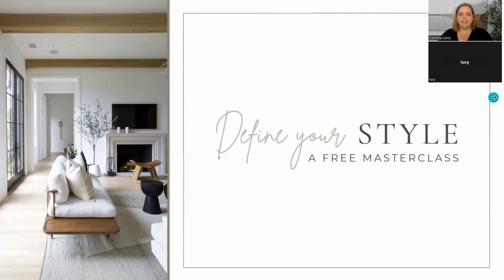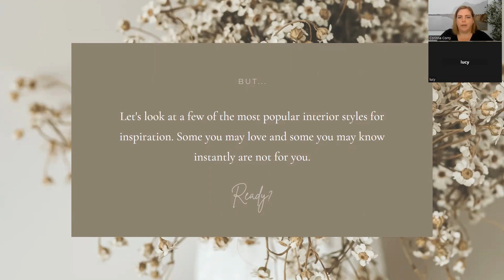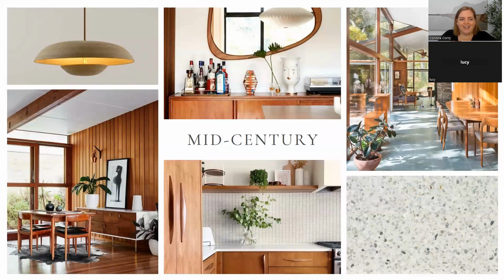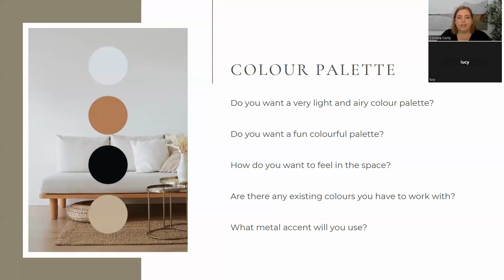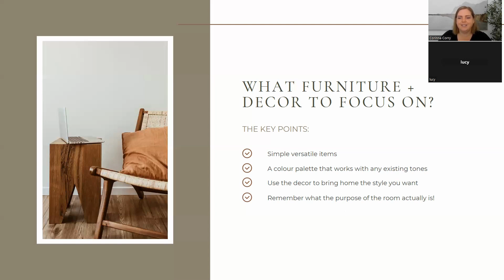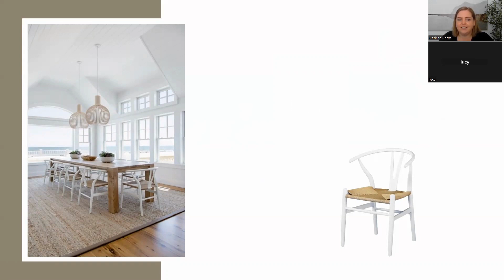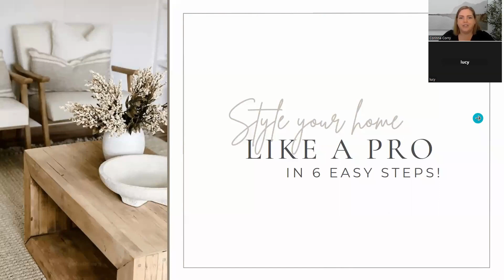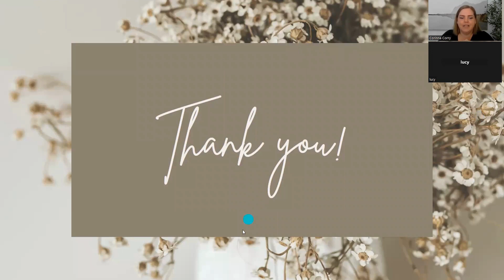Define your interior style: a free masterclass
Not sure what your interior style is?
Like a few different styles and not sure how to make them work together?
Wondering whether you have to stick to just one style?

This masterclass will help you get clear on your interior style and create a cohesive space.

This is a recording of a live ZOOM masterclass hosted on Monday 14/02/2023 (with Lucy making a sneaky appearance), please enjoy.